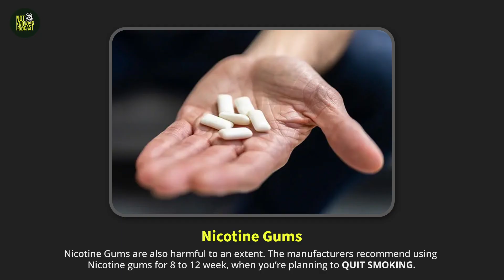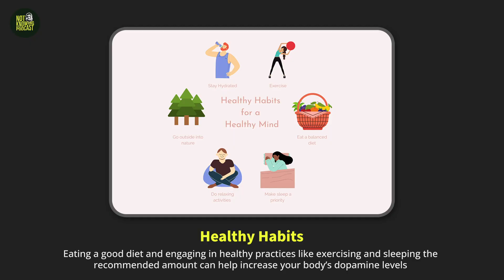How to Quit Smoking Fast | 1 Single Biggest Habit That Can Ruin Your Life | Not Knowing Clips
Quitting smoking is a challenging but highly rewarding endeavor that requires commitment and a strategic approach. Here's a doctor-recommended guide on how to quit smoking fast:

Set a Quit Date: Choose a specific date within the next few weeks to quit smoking. This allows you time to prepare mentally and physically.

Understand Your Triggers: Identify the situations, emotions, or activities that trigger your urge to smoke. Common triggers include stress, social situations, or certain times of the day.

Find Support: Inform your friends, family, and coworkers about your decision to quit smoking. Surround yourself with supportive individuals who can offer encouragement and understanding during challenging times.

Consider Nicotine Replacement Therapy (NRT): NRT, such as nicotine patches, gum, lozenges, or inhalers, can help reduce withdrawal symptoms and cravings. Consult with your doctor to determine the most suitable NRT option for you.

Explore Medications: Several medications, such as bupropion (Zyban) and varenicline (Chantix), can aid in smoking cessation by reducing cravings and withdrawal symptoms. Your doctor can prescribe these medications and monitor their effectiveness and any potential side effects.

Develop Coping Strategies: Find healthy alternatives to cope with cravings and manage stress. Consider engaging in physical activity, practicing deep breathing exercises, or distracting yourself with hobbies or activities you enjoy.

Avoid Triggers: Minimize exposure to situations or environments that tempt you to smoke. This may involve avoiding places where smoking is permitted or refraining from socializing with friends who smoke.

Modify Your Routine: Break the association between smoking and daily routines by introducing new habits or activities. For example, if you typically smoke after meals, try going for a walk or chewing sugar-free gum instead.

Stay Hydrated and Eat Healthily: Drink plenty of water throughout the day to help flush nicotine and toxins from your body. Focus on consuming nutritious foods, such as fruits, vegetables, whole grains, and lean proteins, to support your overall health and well-being.

Seek Professional Help: Consider seeking guidance from a healthcare professional or counselor specializing in smoking cessation. They can provide personalized support, counseling, and resources to help you overcome challenges and stay motivated on your quit journey.

Gear We Use:
Camera (Sony Alpha ZV-E10)
Lens (Sony E Mount 50mm)
Mic (Samson Q2U)
Audio Interface (Zoom Podtrack P4)
SD Card (Sandisk UHS II)